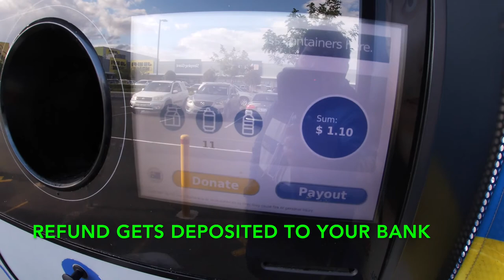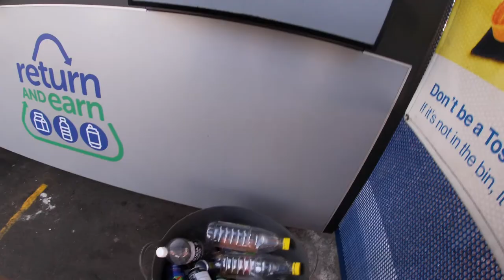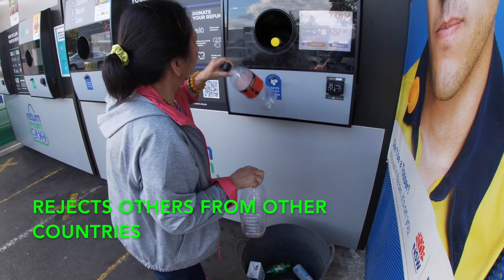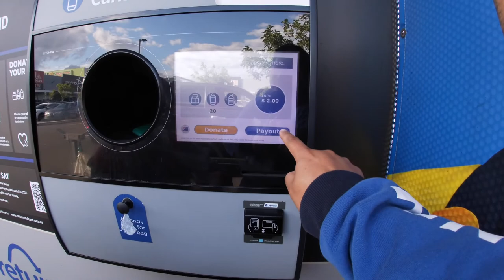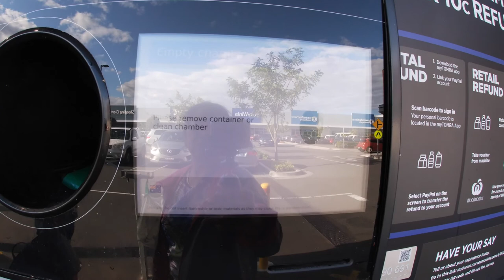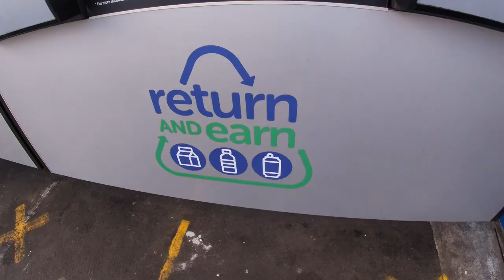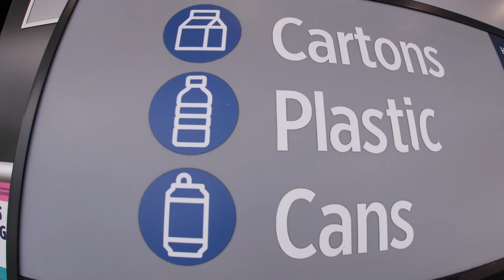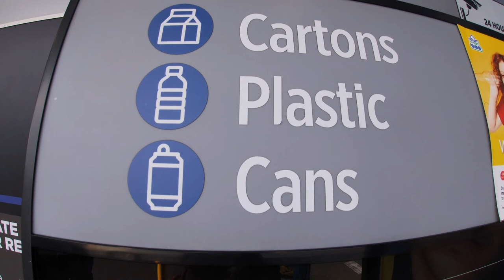Recycle and Earn - First time to use a recycling vending machine for cartons, plastic and cans.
This is one of the things to do to save our planet Earth. This place is also a good place to do my exercise and vlog at the same time and I can also drop empty cartons, plastic and cans for recycling.